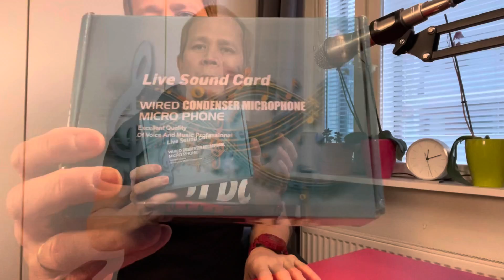V8 Live Sound Card Unboxing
Tutorial Vlog #1